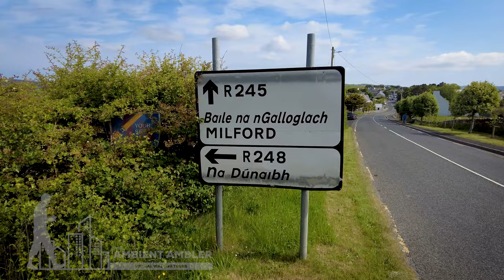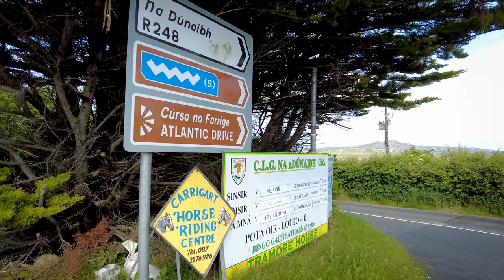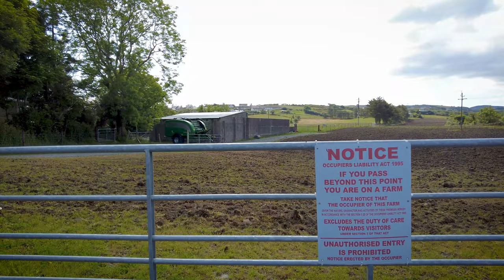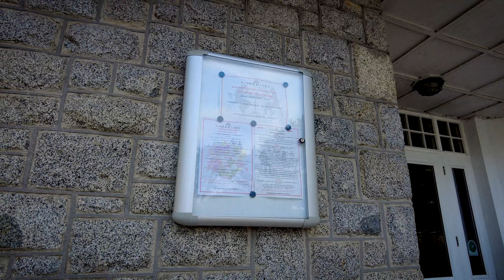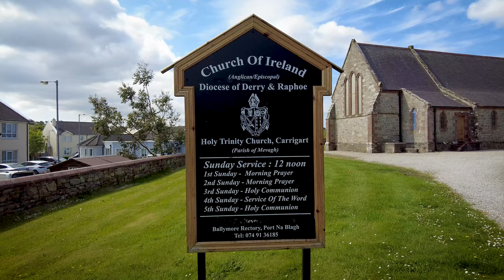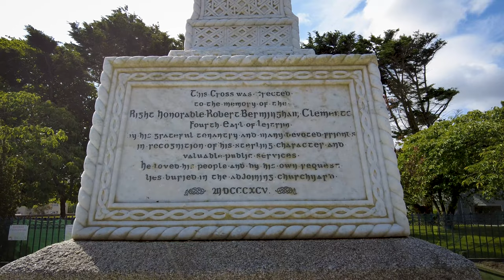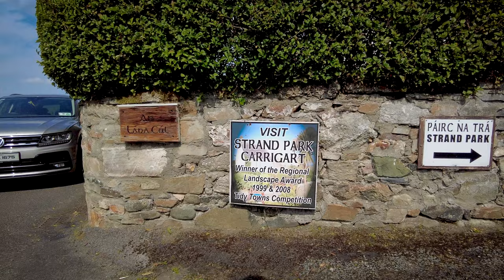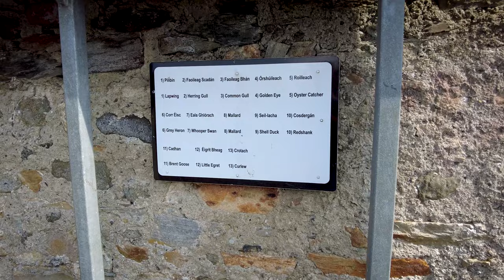Irish Village Walk | Carrigart on the Atlantic Drive, Donegal | 4K | 3D Audio🎧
Welcome to Country Donegal Ireland!  We are in the picteruesque village of Carrigart (Carrickart / Carraig Airt) on the Atlantic Coast in Donegal.

Carraig Airt (anglicised as Carrigart or Carrickart) is a small Gaeltacht village in the barony of Kilmacrennan to the north of County Donegal, Ireland. The village is on the R245 route between Letterkenny and Creeslough. Situated as it is at the base of the Rosguill peninsula, in one of the more remote but most scenic parts of the country, the village provides services for a large hinterland, with a supermarket with banking facilities, a post office, a doctor's surgery and a barracks staffed part-time by the Garda Síochána. Carrigart has a public park that borders the shoreline behind the houses on the main street. Designed by Angela Gallagher, it is maintained by the Tidy Towns Committee and has won several awards.[citation needed] The village and its environs remain largely agricultural, relying on passing trade and tourism during the summer months. In common with the rest of this part of Donegal, Carrigart has many second homes, owned especially by Northern Irish holiday makers.[citation needed]

No talking, filmed with binaural headphones for 3D sound to capture the natural city sounds (listen with headphones for an immersive experience 🎧).

🎥 Filmed starting at 11:04 on Thursday 1st June 2023 📅 ☘️

🌡️ The temperature outside is 13°C

00:00  Carrigart, Main Street
10:40 Mulroy Park
12:17 Holy Trinity Church, Carrigart Church of Ireland
15:07 Carrigart, Main Street
17:00 Carrigart Estuary (The Strand, West of Mulroy Bay)
20:40 Carrigart Public Park

Please do not copy, reproduce, distribute or re-upload any of my content without consent.